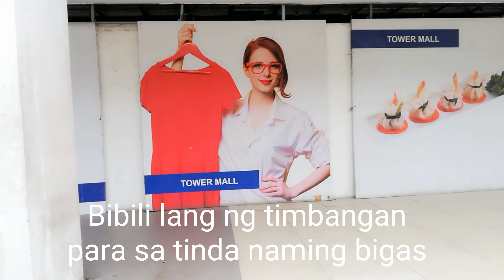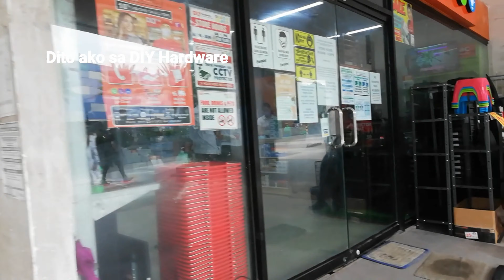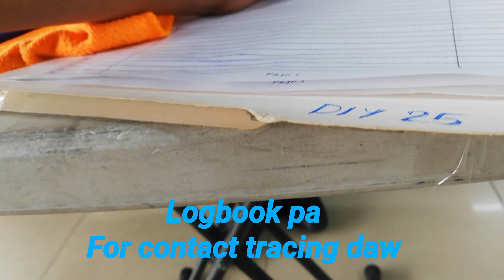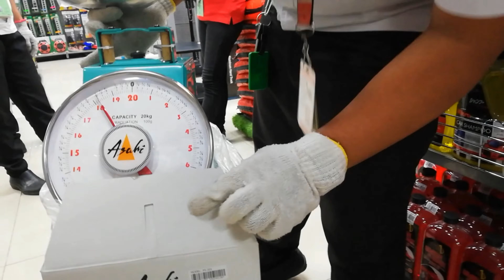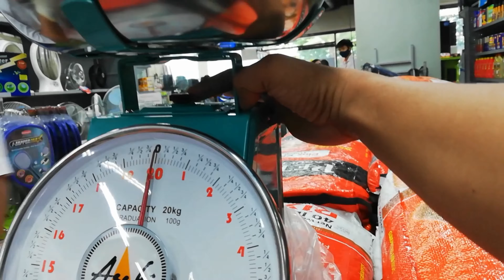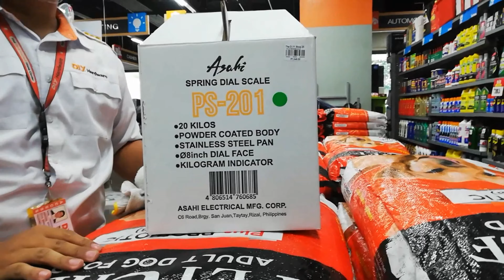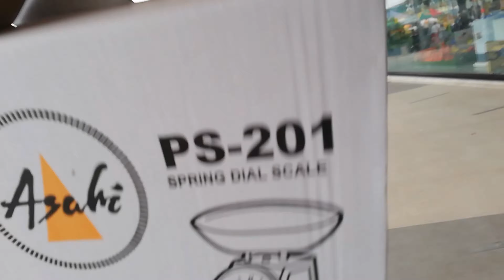Ang Mura Ng Paninda Nila Dito Napabili Talaga Ako Haha